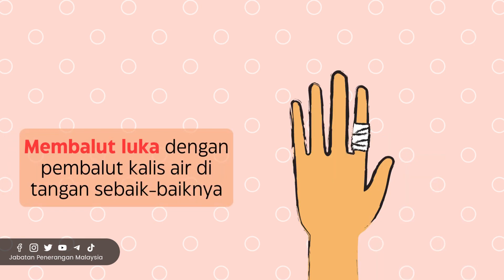BIJAK MEMILIH | BAZAR RAMADAN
Tahap kebersihan adalah merupakan faktor yang sangat penting apabila ia berkait rapat dengan makanan. Oleh itu, kita harus sentiasa peka akan pemilihan juadah ketika di bazar.